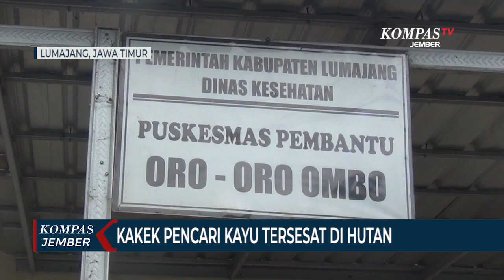Kakek Pencari Kayu Tersesat di Hutan Lereng Gunung Semeru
LUMAJANG, KOMPAS.TV - Seorang kakek di Lumajang Jawa Timur ditemukan warga setelah tersesat di hutan lereng Gunung Semeru. Ia tersesat saat mencari kayu tatal untuk dijadikan kayu bakar.

Kakek Laimin, warga Desa Oro-Oro Ombo, Kecamatan Pronojiwo setelah ditemukan warga di daerah hutan gelendang lereng gunung semeru, pada Senin (01/11/2021). Kondisinya lemas setelah sehari semalam tersesat di hutan.

Baca Juga Bocah 3 Tahun Tersesat di Hutan Australia Selama 3 Hari, Ditemukan Duduk di Tepi Sungai di

Setibanya di rumah, pihak keluarga langsung membersihkan kakek usia 67 tahun itu dengan memandikannya. Selanjutnya, ia dibawa ke pos kesehatan terdekat untuk diperiksakan kondisi kesehatannya.

Kapolsek Pronojiwo, Iptu Basuki Rahmad mengatakan bahwa kakek Laimin dinyatakan hilang oleh pihak keluarga sejak hari Minggu (31/10/2021). Warga, petugas kepolisian, TNI dan BPBD setempat langsung melakukan pencarian dan menemukannya di bawah pohon pinus hutan gelendang.

Baca Juga Tersesat 3 Hari di Hutan Thailand, Lelaki Tua Inggris Ini Bertahan Hidup dengan Minum Air Hujan di

 Setelah dinyatakan sehat oleh petugas medis, Kakek Laimin akhirnya diperbolehkan pulang untuk beristirahat di rumah.